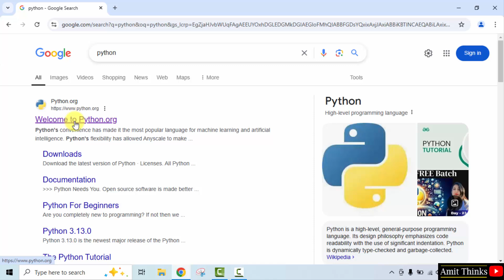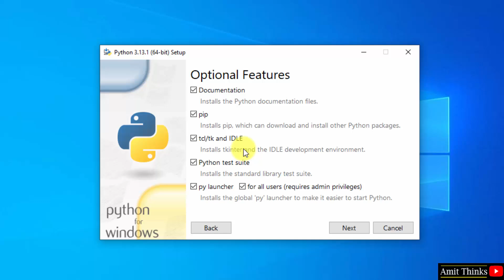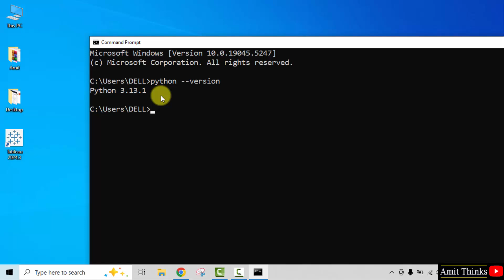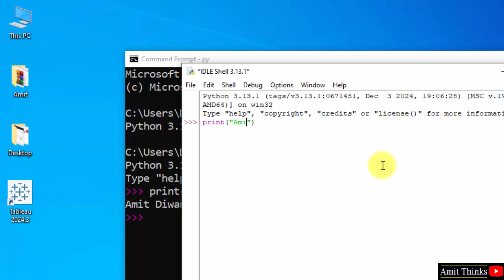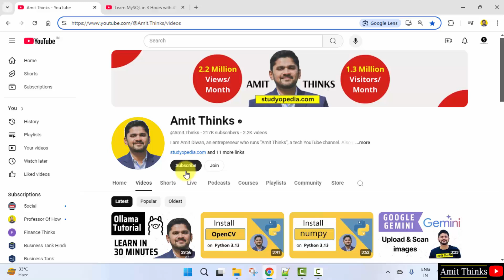How to install Python 3.13.1 on Windows 10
In this video, learn to download and install Python 3.13.1 on Windows 10. We will also set the environment variable and verify the installation. With that, we will also run a sample Python code.